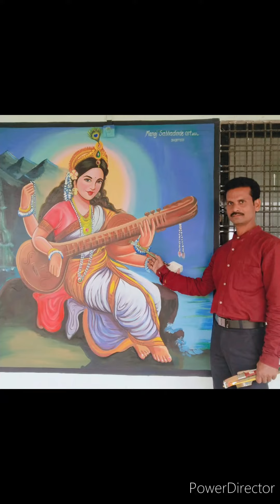oil painting figure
oil paint figure  on wall ,oil painting (enamel) portrait ,@sbadinde art, Materials- Enamel paint on wall,  how to use oil paint on wall
brush- hard hair,